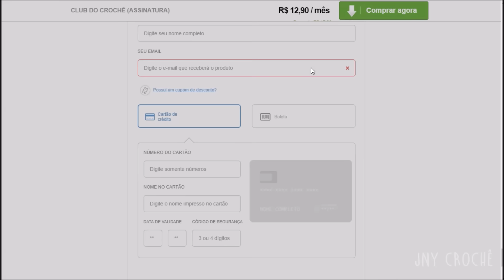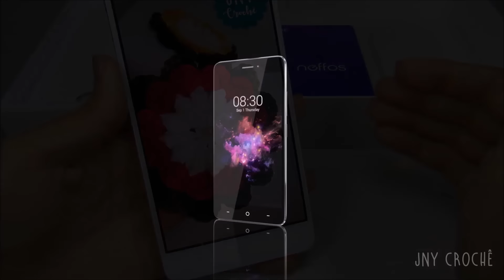Tapete de crochê simples e fácil para iniciantes - JNY Crochê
Quer aprender crochê do zero, quer aperfeiçoar a sua técnica e ter acesso a aulas incríveis de peças exclusivas, além de materiais extras e gráficos exclusivos? Conheça o CLUB DO CROCHÊ!! O melhor do crochê você encontra no Club! Acesse

Aprenda um tapete de crochê simples e fácil, ideal para iniciantes.